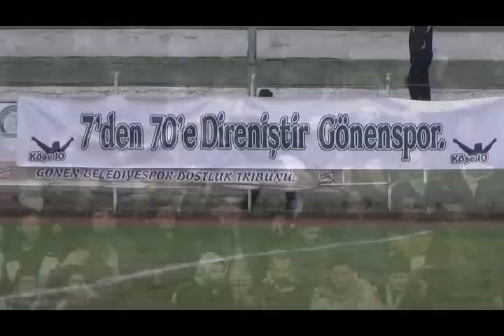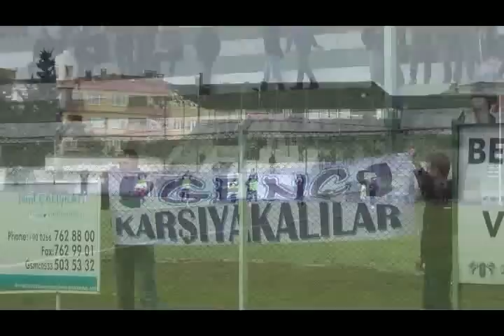GÖNENBLDSPOR- SINDIRGIBLDSPOR ÖZET